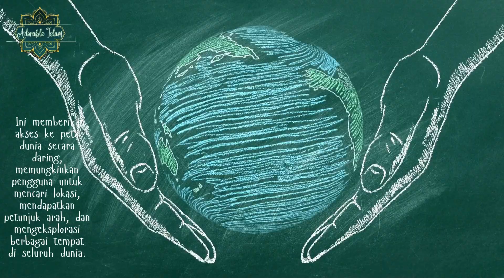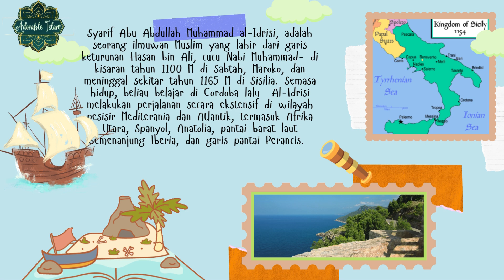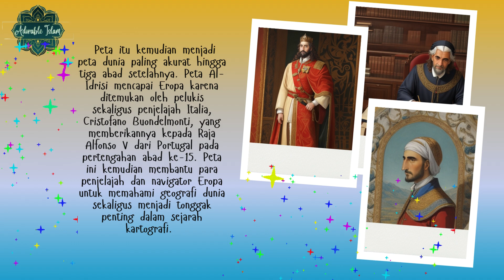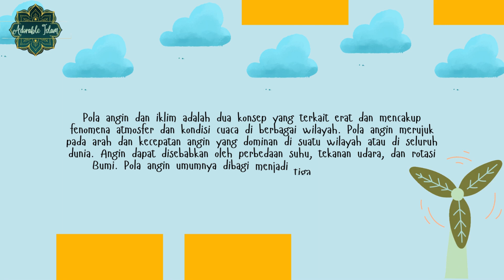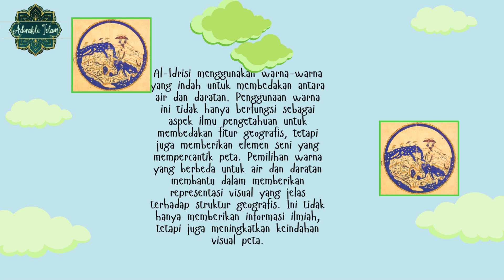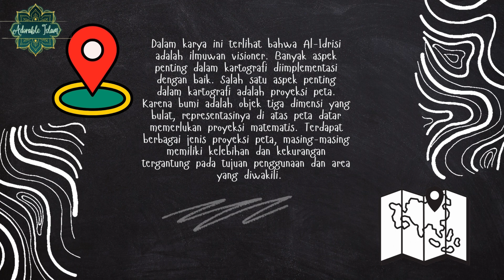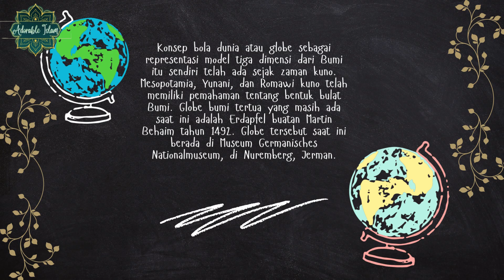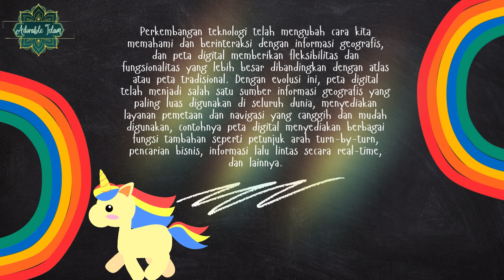Tokoh Saintis Muslim : Kartografi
Sebagai sumber informasi visual yang komprehensif, peta memainkan peran penting dalam membentuk pandangan dunia masyarakat global. Tanpa keberadaannya, dunia akan mengalami sejumlah konsekuensi dan tantangan dalam hal akses, pemahaman geografis, dan lainnya.